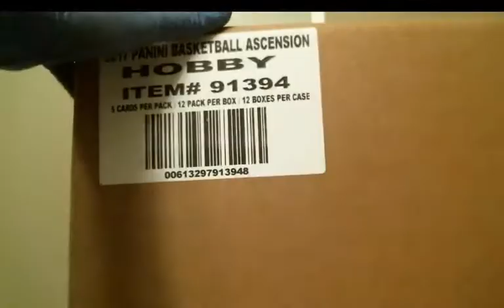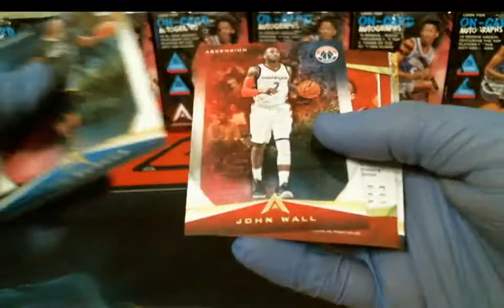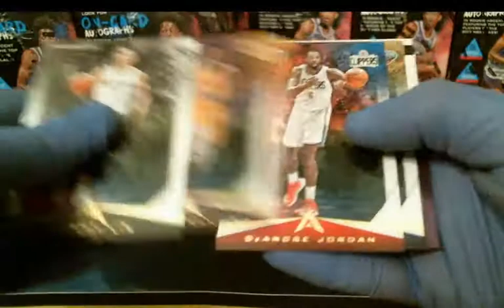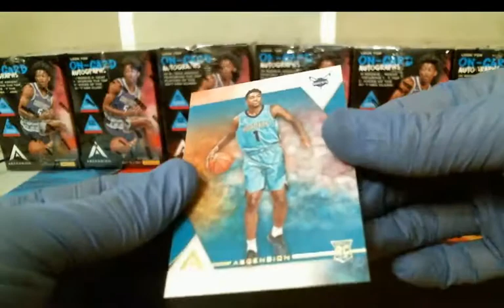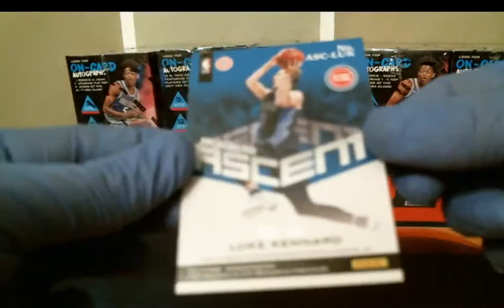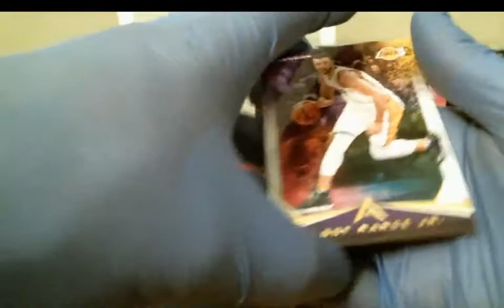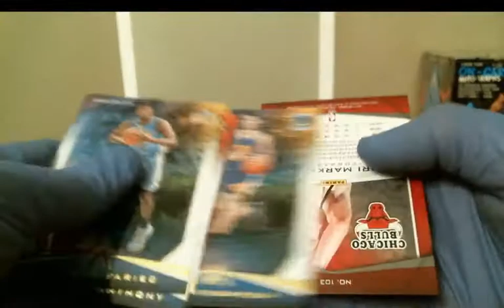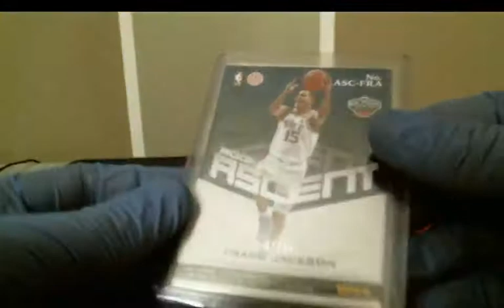2017 Ascension Basketball 12 Box Full Case Ebay Player Break Nov 27 2017